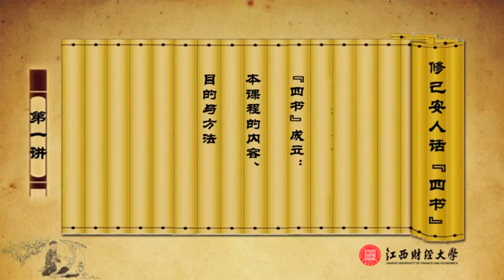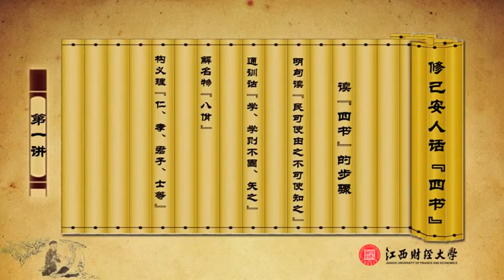易學族 0747__修己安人話“四書”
課 程 簡 介:
    本課程以修己安人這一儒學的基本價值追求為核心，根據近年來學術界的相關研究成果，從文獻學和義理學兩面，緊扣修己安人何以可能、如何可能的問題，講述以《論語》《大學》《中庸》《孟子》為代表的古典儒學的發展過程，揭示古典儒學的基本要義，提示進一步閱讀、理解「四書」的基本步驟與方法。

[第1課]「四書」成立：本課程的內容、目的與方法
本講講述本課程的內容、目的和方法。處理三個問題，即：何謂「四書」？為什麼要講「四書」？如何講、讀「四書」？概述在發端於中唐的儒學復興運動過程中「四書」怎樣被建構起來，具有什麼樣的意義。接著從歷史、理性以及德性等角度分析當今擴大「四書」講讀的必要性。最後指出閱讀「四書」需要經過的幾個基本步驟。

[第2課] 學教不倦：《論語》中修己安人的孔子
本講首先從對孔子歷史地位的不同認識談到應該根據《論語》來論孔子與孔學；接著概述《論語》的成書、流傳及讀《論語》的方法與主要參考書。然後依據《論語》，從學、教、仕、述四個方面，講述孔子的生平與志業，特別指出其基本精神與主要內容。最後通過明確孔子的社會理想、文化承擔及政治目標，過渡到下一講。

[第3課] 攝禮歸仁：《論語》論修己安人何以可能
本講講述孔子如何通過對禮壞樂崩這樣一個現實問題的思考作出德性自由的肯定，回答了修己安人何以可能的問題。包括如下內容：從反省禮的含義提出禮之本的概念，義是禮之本，仁是義之本；對禮、義、仁三個概念及其相互關係作出詮釋。最後從仁的含義：活得像個人，把人當人看，說到需要追問人是什麼，過渡到下一講。

[第4課] 尚德為己：《論語》論修己安人如何可能
本講根據《論語》，講述孔子對於修己安人如何可能的問題的答案。包括三個方面：首先要明確人應該過一種什麼樣的生活，孔子把德性生活作為人的生活的中心；其次要確立道德意志對於行為的絕對主宰，孔子排除命定主義、神權主義及虛無主義對於行為的影響；第三要建立起普遍的良善的社會政治秩序，孔子反對強力及暴力，主張德治。這個答案規定了中國學術思想作為德性之學、人文之學及教化之學的基本方向。

[第5課] 明德親民：《大學》論修己治人
本講講述《大學》的修己治人之道。主要有三個方面的內容：首先解釋為什麼在道統論崩潰以後本課程依然接著《論語》講《大學》；其次講述《大學》思想的兩個知本，即：明明德於天下以修身為本，修身以誠意為本；第三，講述齊家治國平天下諸節事實上都在強調修身的重要；最後指出圍繞修身的三個問題需要回答：身何以可修？身何以應修？身如何修？過渡到下一講。

[第6課] 修德凝道：《中庸》論成己成物
本講講述《中庸》如何從天道性命相貫通的立場來回答修己安人的問題。主要有兩個方面的內容：第一，《中庸》的文獻學研究，講述為什麼可以認為《中庸》是先秦儒學接著《論語》《大學》的一個作品。第二，《中庸》的義理學研究，講述《中庸》三個部分的基本義理，一是總綱，概要回答修己安人的人性基礎、工夫入路及理想境界的問題；二是具體闡釋修德的工夫；三是展示凝道的境界。

[第7課] 辯承三聖：《孟子》中的聖人之徒孟子
本講主要有三個方面的內容：一、《孟子》的作者與結構及讀法；二、孟子的生平與操守，著重講述孟子王道政治的理想及其絕不枉尺直尋的操守；三、孟子的志向與事業，講述孟子閒先王之道以承三聖的工作。

[第8課] 仁義內在：《孟子》論修己安人的人性根源
本講講述《孟子》對修己安人的人性根源所做的論證。包括兩個方面的內容：一、梳理中國思想中人性問題的討論的主要派別及其演變源流；二、詳細展示《孟子》中性善的四個方面的論證，即：孟子以心善言性善，孟子與告子辯性善，孟子稱堯舜論性善，孟子論何以有不善。

[第9課] 9性由心顯：《孟子》論修己安人的工夫入路
本講講述《孟子》對修己安人的工夫入路所做的指點。包括三個方面內容：一、工夫論在儒學理論體系中的重要性；二、《孟子》對於成德工夫的具體指點，包括分辨性與命、大體與小體，確立起道德的自我；存心，養心與盡心；以心正言、以志帥氣及知言養氣；擴充等；三、課程簡短的小結，綜述《論語》《大學》《中庸》《孟子》關於修己安人何以可能及如何可能的主要意見。